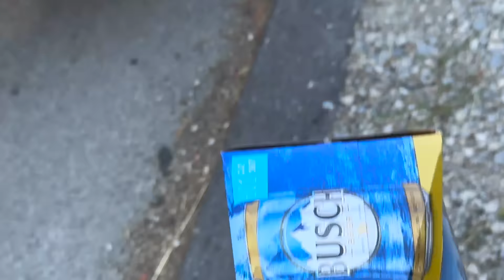LOWBALLING A LEXUS!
Found this lexus on the craigslist and things got crazy lol!